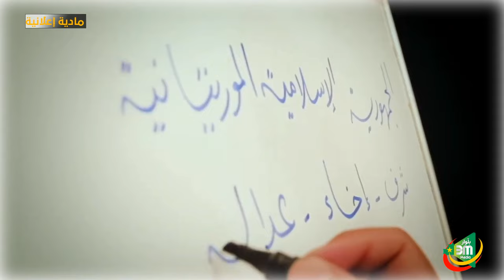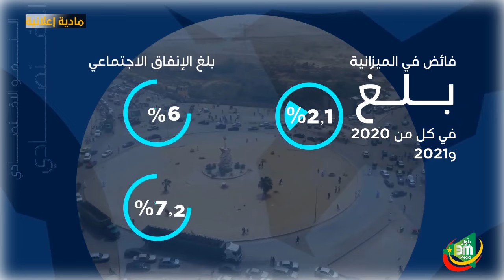وثائقي ..3سنوات من عطاء .. مادة إعلانية